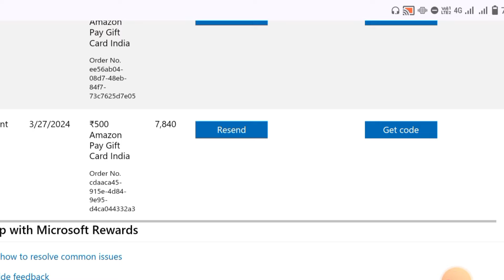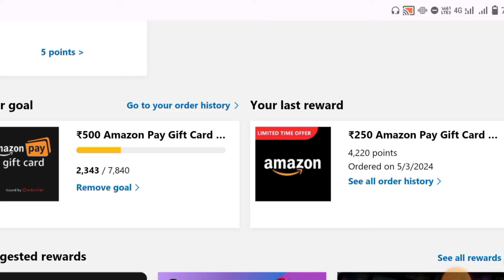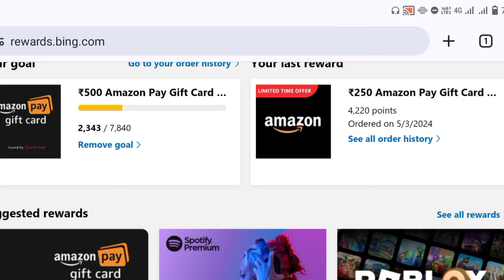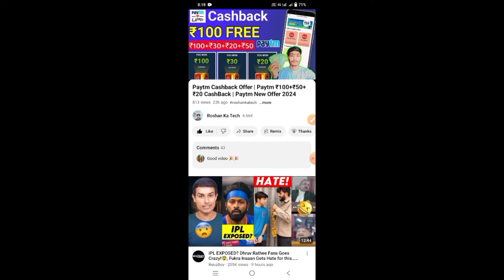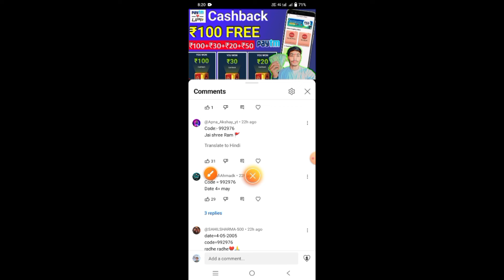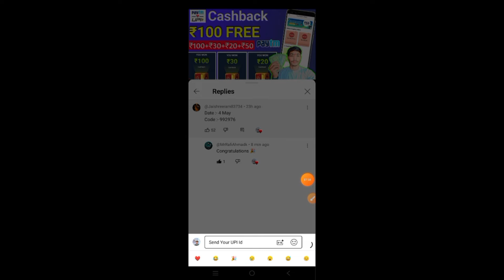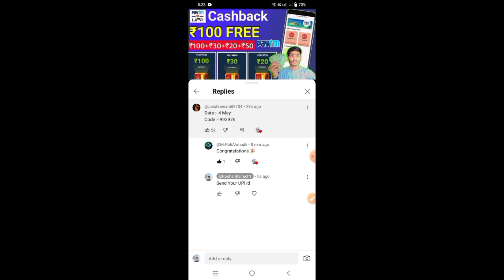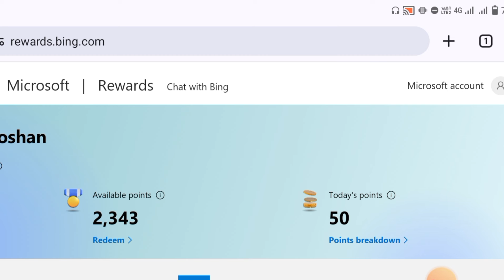Microsoft Rewards Redeem Problem | ₹250 Amazon Gift Card in Progress | Ms Rewards Easely Redeem ! 🤑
2= Daily Video Like
                                3= Daily Code Send Instagram
                          4= Daily Jai Shree Ram🚩 Comment

                  Daily All Rules Follow
                               And
            Screenshot Send Instagram

                        (2 Members ko)